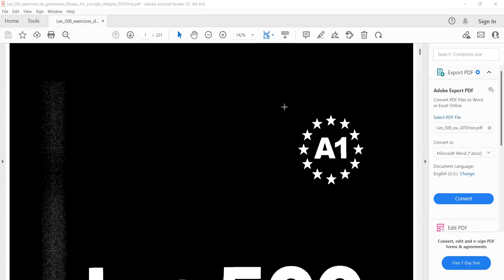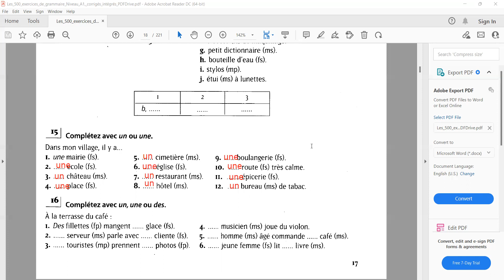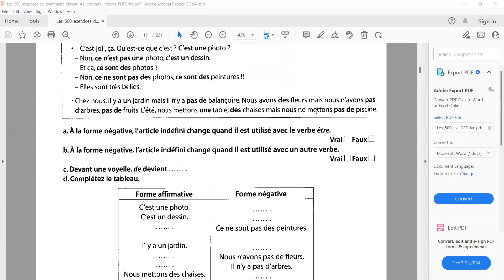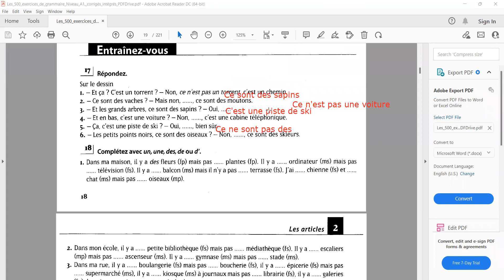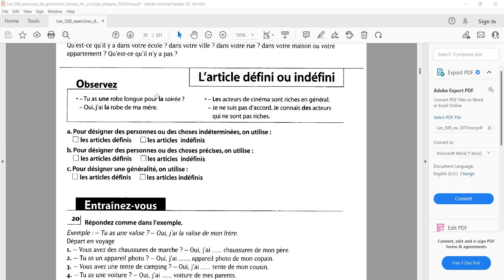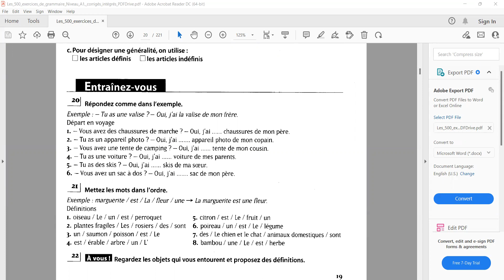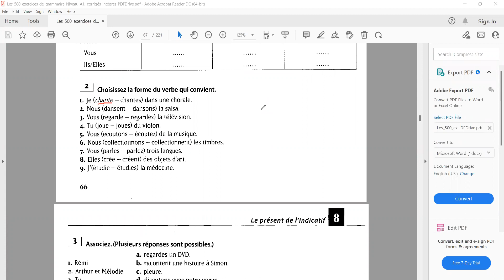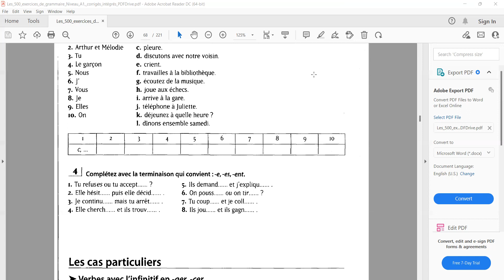Learn French with a local Teacher : A/L 2024